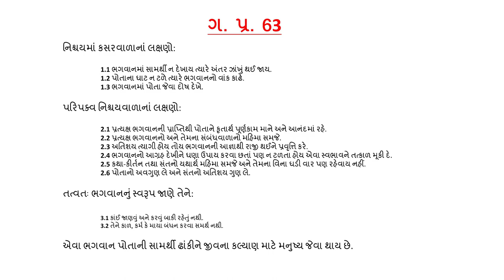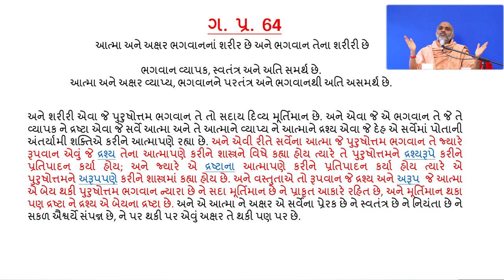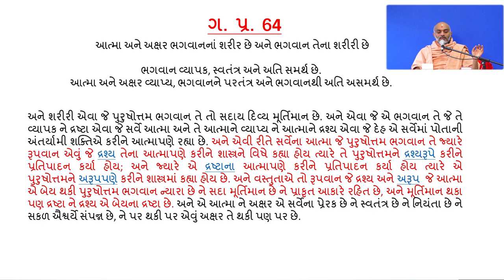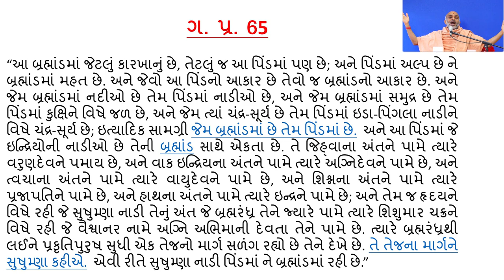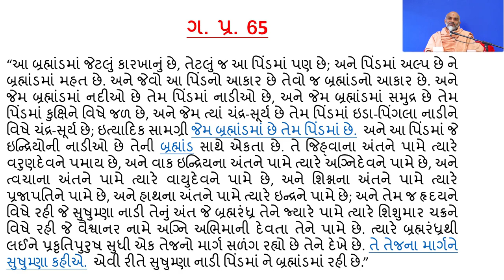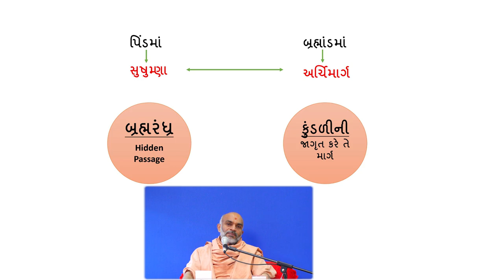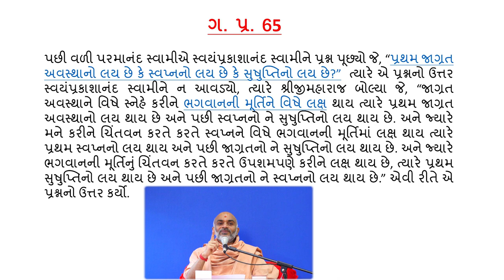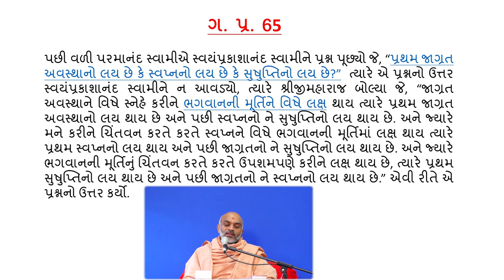Vachanamrut Kahoot Question / Answer Session | January 18, 2021